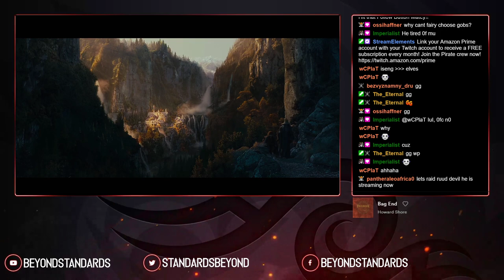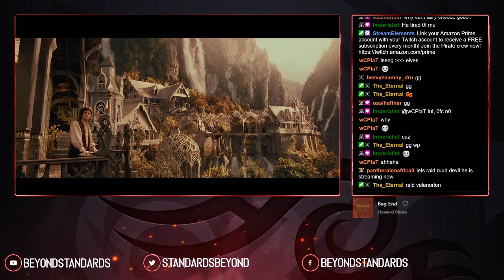FINALS OF THE LOSER BRACKET Clanwars Invitational Tournament 300$ BO5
▬ Stream support ▬▬▬▬▬▬▬▬▬▬▬
My Donationpage